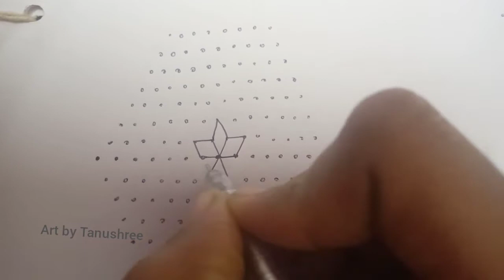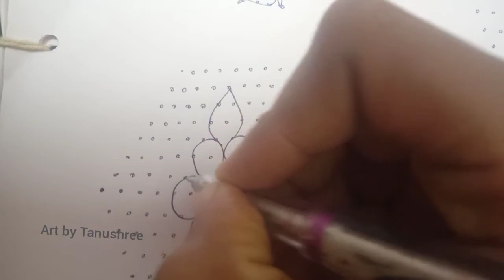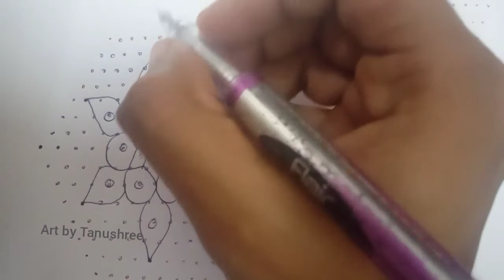15*8 chukki rangoli design and easy daily wear design beginners // muggulu// kolam// flowers design